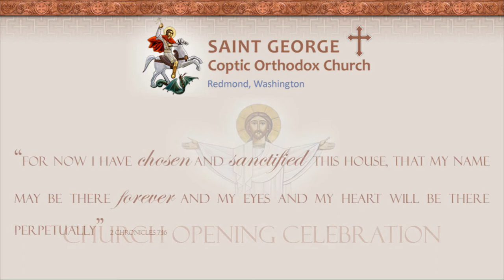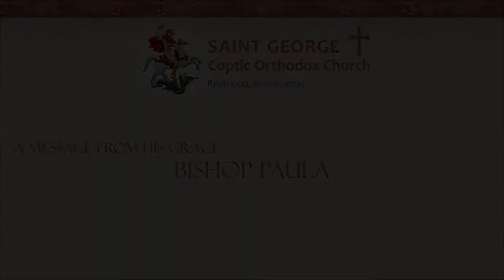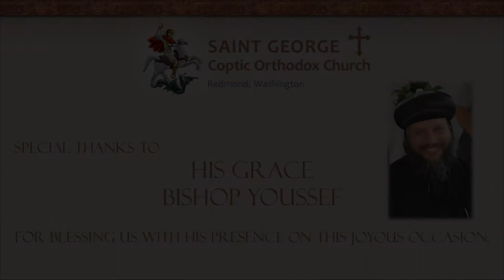St. George Opening Presentation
St. George church celebrates the opening of its new building! Watch for a personalized message from His Holiness Pope Tawadros ll to St. George's congregation, along with a message from Bishop Raphael, Bishop Paula and Bishop Kozman.